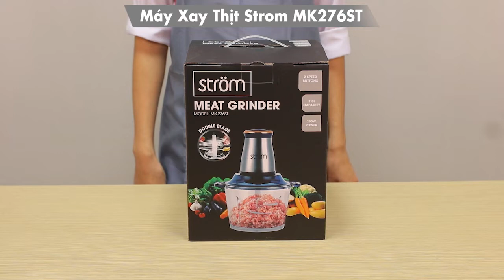Đập Hộp Máy Xay Thịt Strom MK276ST Cối Thủy Tinh 2L - Thương Hiệu Đức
Hãy cùng đập hộp và khám phá máy xay thịt Strom MK276ST đến từ thương hiệu Đức, được trang bị cối thủy tinh 2 lít, giúp xay thịt và nhiều loại thực phẩm khác một cách nhanh chóng và hiệu quả. Với thiết kế hiện đại, cối thủy tinh cao cấp dễ dàng vệ sinh và chống trầy xước, đây là sản phẩm tuyệt vời cho mọi gian bếp. Xem video để tìm hiểu chi tiết về tính năng và cách sử dụng máy xay thịt Strom MK276ST!

Máy Xay Thịt Strom Mk276ST 2 Lít - Thương Hiệu Đức
♻️ Xay thực phẩm dễ dàng chỉ trong thời gian ngắn
💥 Công suất hoạt động mạnh mẽ giúp xay nhuyễn thịt, rau, đậu,...
☄️ Dung tích 2 Lít giúp xay được nhiều thực phẩm hơn trong một lần xay
🌈 Sản phẩm được thiết kế tách rời, giúp bạn dễ dàng vệ sinh từng bộ phận, giữ máy luôn sạch sẽ, an toàn vệ sinh. tăng độ bền sử dụng hơn.

Mishio Kachi - Hotline 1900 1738
áp mã SEOYOUTBE giảm ngay 20%